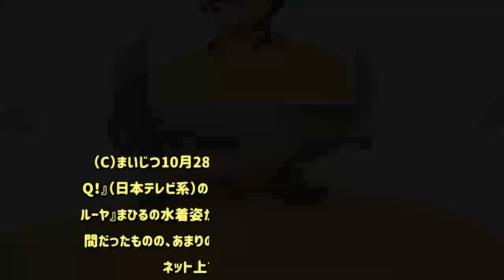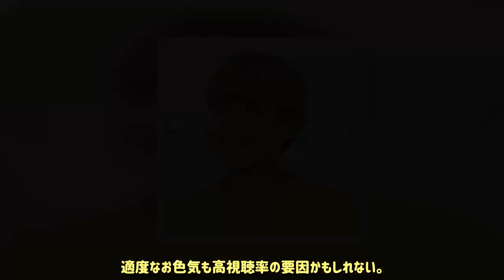“ポロリ”!?『イッテQ！』ガンバレルーヤ・まひるのビキニ水着にネット騒然 - めるも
（C）まいじつ10月28日に放送された『世界の果てまでイッテQ！』（日本テレビ系）の予告映像で、女性お笑いコンビ『ガンバレルーヤ』まひるの水着姿が映し出された。予告だけあってわずかな時間だったものの、あまりの巨乳っぷり、そしてまさかのポロリ映像にネット上では反響が続出している。この日、番組本編ではガンバレルーヤ、おかずクラブ、ゆりやんレトリィバァの女性芸人3組による『温泉同好会 in アメリカ』を放送。そしてエンディングには“近日公開”として、ガンバレルーヤの2人だけで行った番組カレンダー撮影の様子が流されていった。2人は巨大魚と泳いだりプールの滑り台から宙を舞ったりと、相変わらず体を張ったロケに挑戦。撮影は人魚の格好で行ったようだが、プールでは勢い余って“ポロリ”をしてしまったようだ。胸元が加工で隠され、「乳首出てる」というテロップが表示されていた。視聴者を驚愕させたHカップ人魚姿の2人は上半身がビキニ。まひるの大きな谷間があらわになっており、ネット上では、《まひるいい乳してんな》《ブスだけど身体だけは最上級》《スタッフずるいぞ、モザイクなしを拝めるとは》《元映像が、スタッフがおいしくいただきました》《お前らまひるをエロい目で見過ぎだろwww》などといった感想が。予告はまんまと功を奏し、次回への期待が高まる映像となっている。しかし、残念ながら“ビキニの中身”は、視聴者の期待を裏切る光景が広がっているらしい。「自身の胸をH～Iカップだと自慢しているまひるですが、テレビ朝日系『アメトーーク！』の『胸デカイ芸人』に出演した際、『普段ブラジャーをほとんどしないから、お婆ちゃんみたいな垂れ乳になっている』と告白。さらに『乳首が“焦げたカルビ”くらい真っ黒』とも明かしており、実際に確認した指原莉乃から『もう食べれない黒さ』と驚かれていました」（テレビ誌ライター）大人から子供にまで大人気の『イッテQ！』。適度なお色気も高視聴率の要因かもしれない。